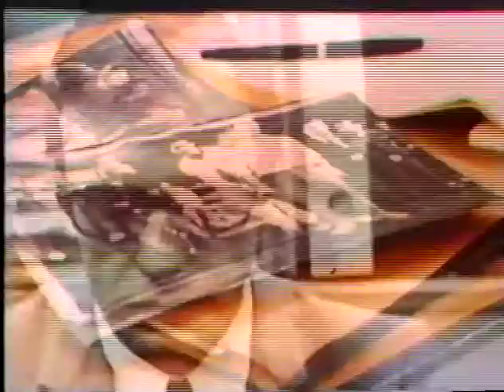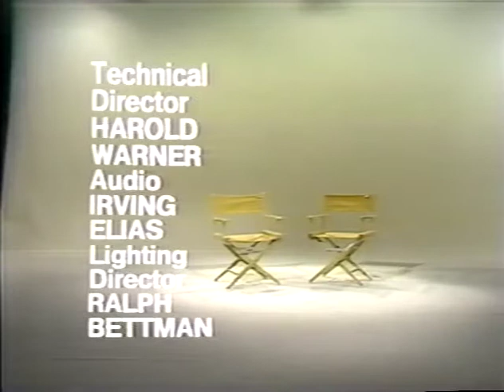Marcel Ophuls interviews Costa-Gavras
Marcel Ophuls interviewing film director Costa-Gavras on political films.